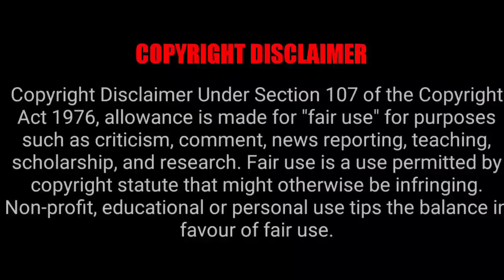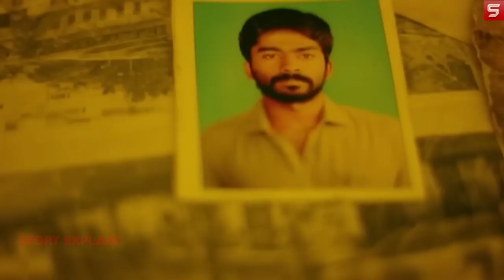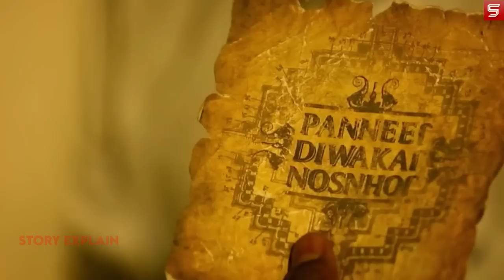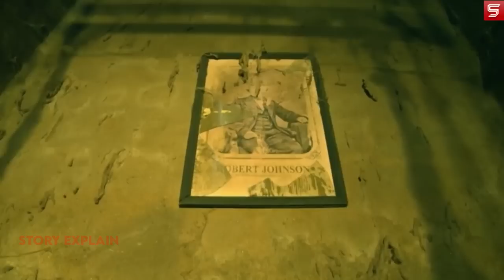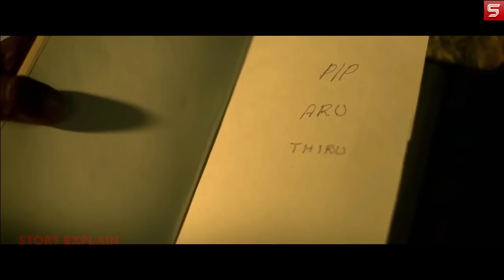Pandrikku Nandri Solli (Tamil) Movie Explained In Hindi | 2022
A couple of people fighting amongst themselves to find a long lost treasure.

pandrikku nandri solli 2022 movie explained in hindi

pandrikku nandri solli 2022 movie explained

pandrikku nandri solli 2022 full movie

pandrikku nandri solli 2022 movie explanation

pandrikku nandri solli 2022 ending explained

pandrikku nandri solli 2022 movie review in hindi

pandrikku nandri solli 2022 movie in hindi